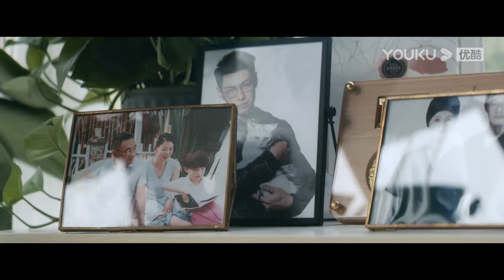大蛇潜伏在小船下，一跃而起撞翻小船！男主落入水中被蛇女救下！【蛇之女 Snake Girl】|驚悚 災難 |【電影派對】